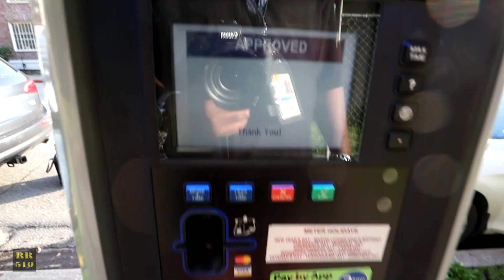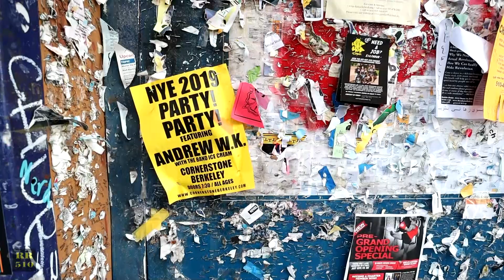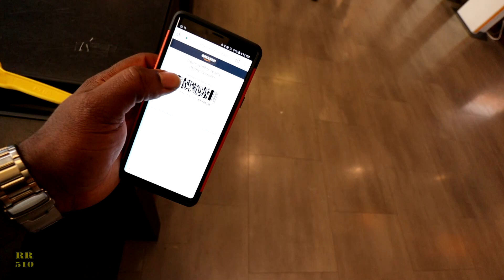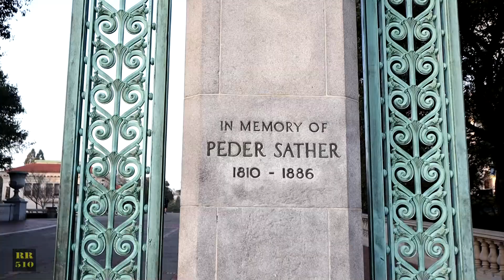Rocket Talks #09 - The Bike I Need vs. The Bike I Want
I'm almost ready to buy a bike, but I can't decide between the bike I need or the bike I want. The choice is between the Yamaha MT-10 and the Yamaha Tracer 900 GT.